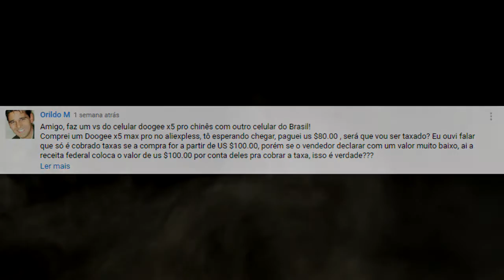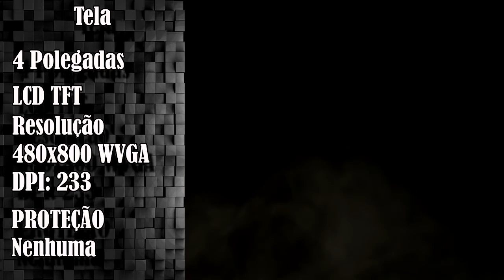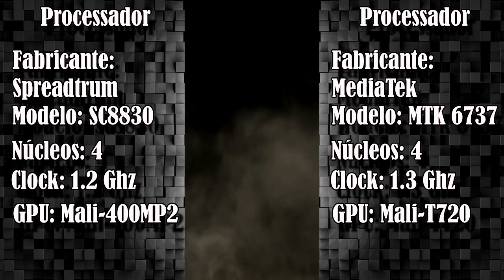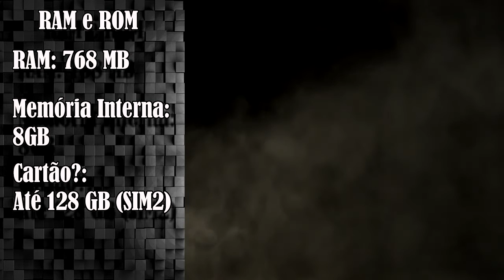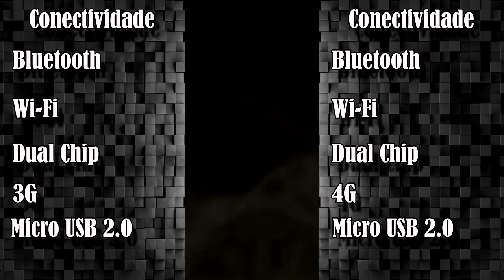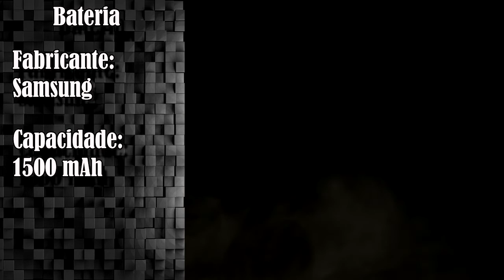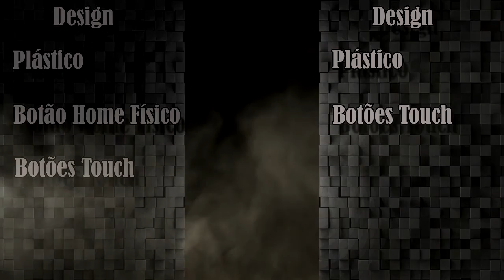Samsung J1 Mini vs Doogee X5 Max Pro [BRASIL VS CHINA]